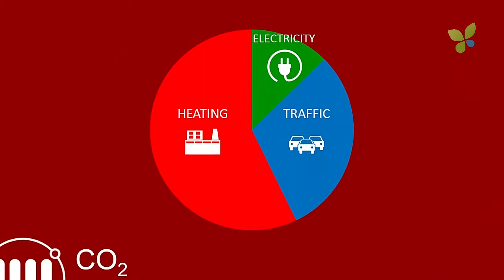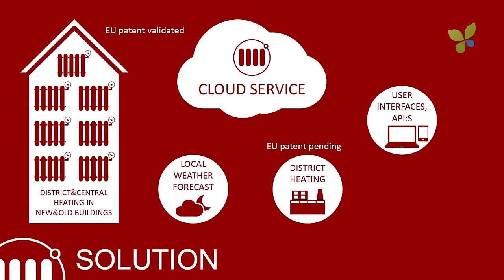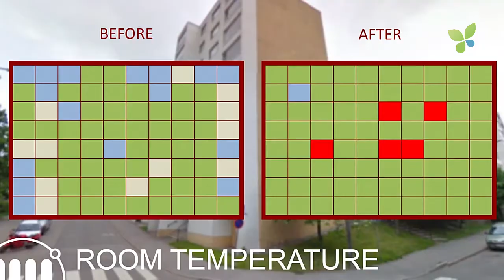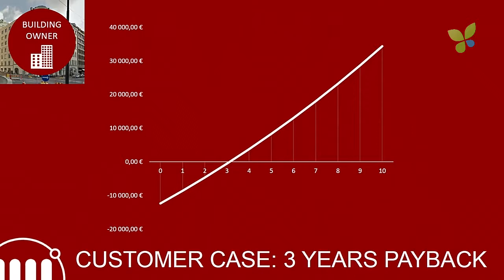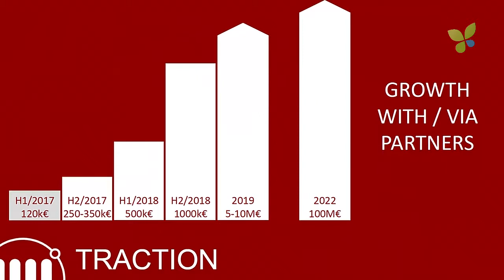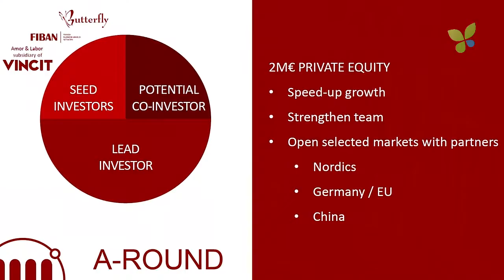ECO17 Stockholm: Markku Makkonen Fourdeg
Markku Makkonen pitches Fourdeg at Ecosummit Stockholm 2017 at Nasdaq.